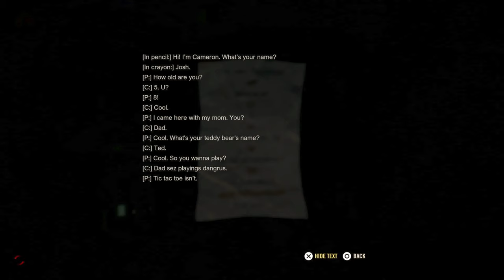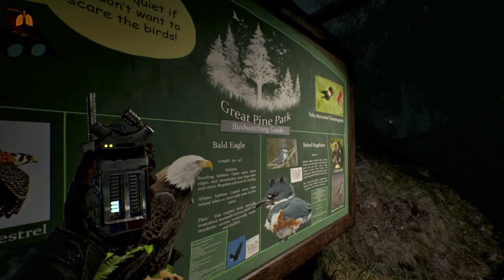A QUIET PLACE THE ROAD AHEAD Part 3 Gameplay - THIS GAME IS GETTING INTENSE!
A Quiet Place: The Road Ahead is a single-player horror adventure game inspired by the critically acclaimed blockbuster movie franchise. Survive in silence.

A QUIET PLACE THE ROAD AHEAD is on PS5, Xbox Series X/S Xbox Series X/S and PC.